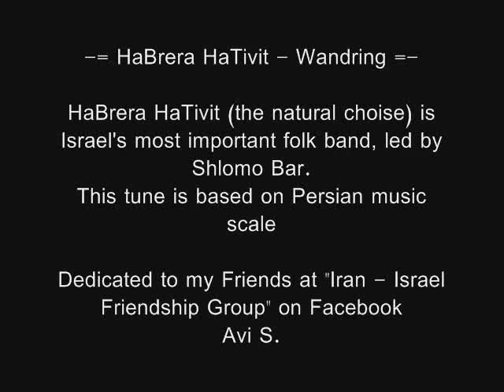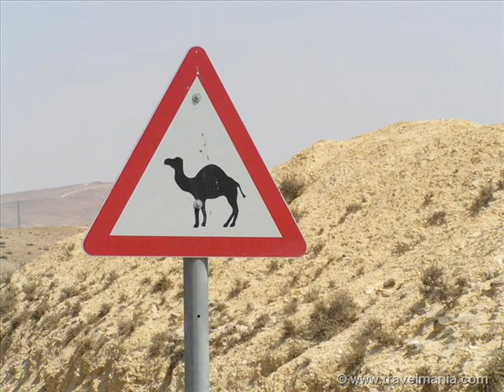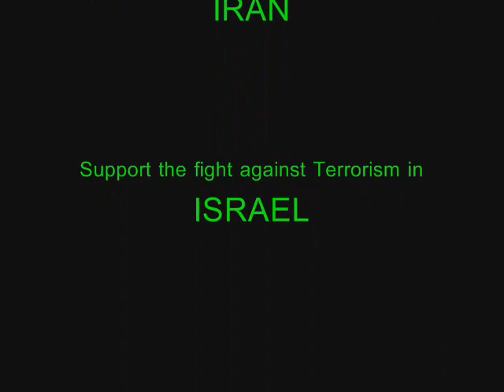HaBrera HaTivit - wandring (persian tune)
This Persian tune was written by Israeli folk band HaBrera HaTivit.